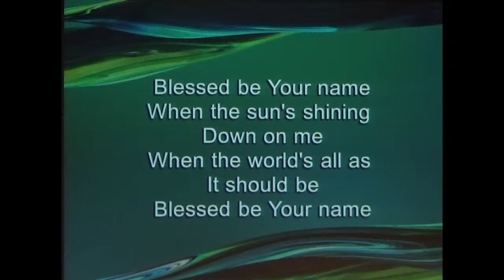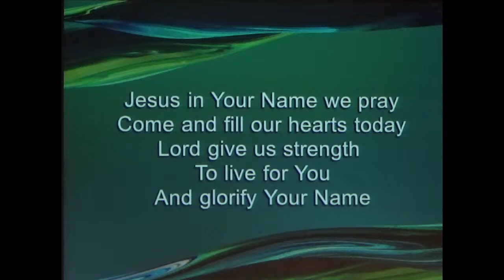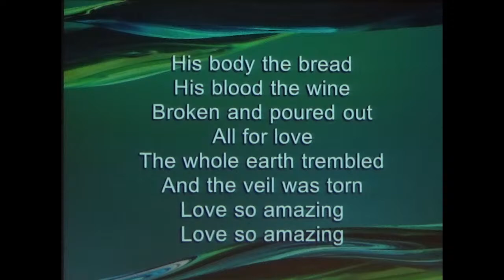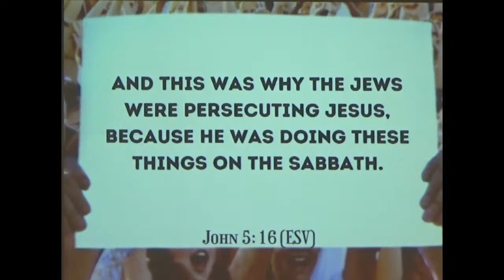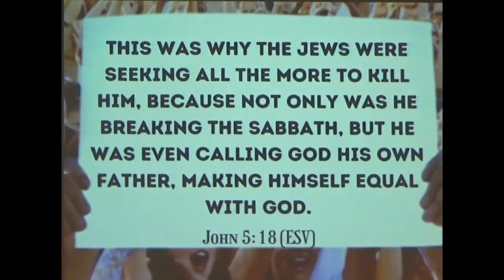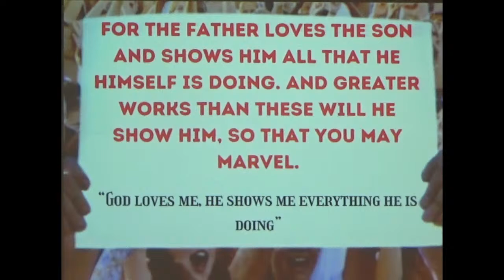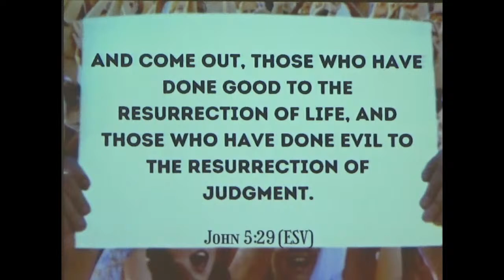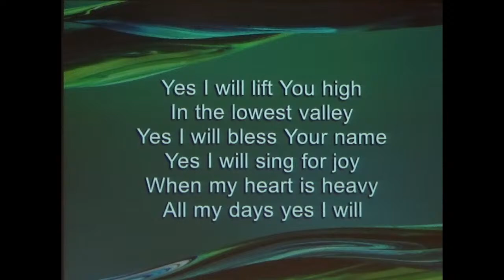The Greatest... Equal John 5: 18-29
Daniel Sweigard